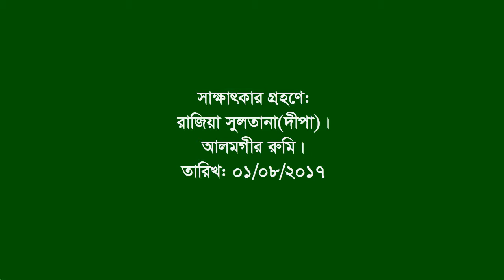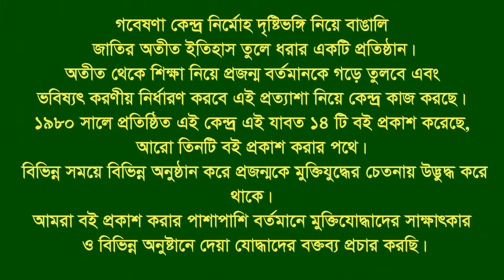Interview of Adv. Saleha Begum ।। Jessore ।। F Fighter ।। BLF